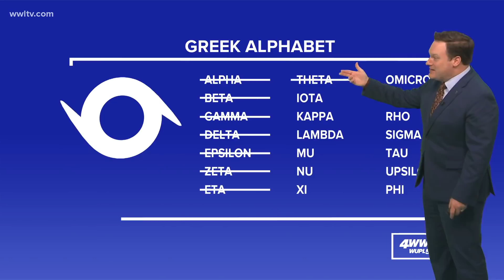Wednesday Night Tropical Update: Eta is back to a tropical storm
Eta is back to a tropical storm as of Wednesday afternoon. It is nearing the Big Bend area of Florida and will likely make landfall there early Thursday as a tropical storm.

It will then cross northeast over Florida and emerge off the southeast coast of the US late Thursday into Friday. It will merge with a cold front as it heads out into the western Atlantic.

Models have come into much better agreement about Eta's path, and no effects are expected for Louisiana.

Tropical Storm Theta, the record 29th named storm of the 2020 hurricane season, is way out in the middle of the Atlantic. The forecast calls for it to move to the west and eventually weaken as it tracks near the Azores this weekend.

Lastly, a tropical wave, Invest 98L, over the central Caribbean is producing disorganized showers and storms. It will slowly move west across the Caribbean in the next few days. A tropical depression is likely to develop by the weekend as the wave moves into the western Caribbean. It will continue to track slowly west toward Central America. The National Hurricane Center gives this system a high chance to develop.